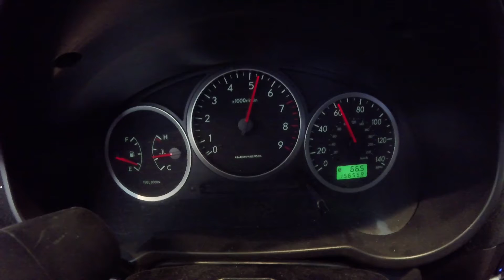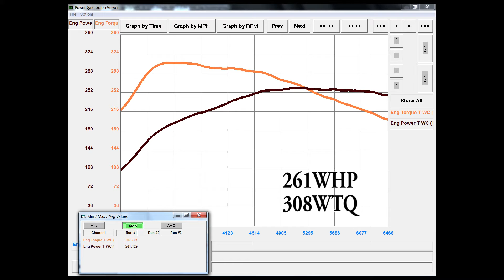2009LGT Dyno Tune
A 2009 LGT with some upgrades.  It had a Catted high flow downpipe, EBCS, Cobb Accessport, Intake and now a custom pro-tune!  Stock power is around 205whp 210wtq.  Solid gains over stock.  This car still is running the factory cat back exhaust.